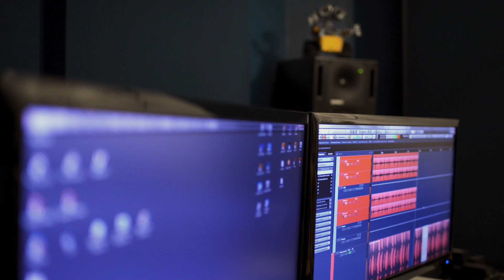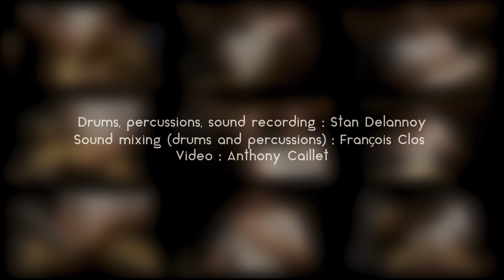I rec your drums - Stan Delannoy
English information below

Casque - enceintes fortement conseillés

Cette vidéo fait la promotion de "I rec your drums", service d'enregistrement de batterie et de percussions à distance réalisé par Stan Delannoy.

Les extraits musicaux comprenant seulement de la batterie et/ou des percussions étés créés, joués et enregistrés par Stan Delannoy, sans exception. Ces mêmes extraits ont étées mixés par François Clos. Pour les morceaux ou chansons avec autres instruments avec chanteurs, seuls les parties de batterie ont étées mixées par François clos.

**0'41**
Artiste: Heros Chic // Titre: Gland // Musique: Alexis Morel //Producteur: Stora Music // Enregistrement initial: Vincent Stora
**1'43**
Artiste: Heros Chic // Titre: Ô doux plaisir // Musique: Alexis Morel // Paroles: Jean-Antoine de Baïf // Producteur: Stora Music // Enregistrement initial: Vincent Stora
**3'30**
Artiste: Melusine // Titre: Chroniques - Chapitre 2 // Musique: Christophe Girard // Producteur: Grapp // Enregistrement Initial: Rémi Bourcereau au Chateau de Faverolles
**4'20**
Artiste: Gelsomina // Titre: Saintes-Soeur du Scalpel // Musique: Gelsomina & Alexis Morel // Texte: Alexis Morel // Enregistrement initial: François Clos au studio Aeronef

La liste complète du matériel (instruments, microphones, préamplis) ayant servi à l'enregistrement est disponible dans l'onglet "matériel & studios".

Remerciements:
Merci à François Clos pour son dévouement, son travail et pour avoir accepté de faire partie de l'aventure "I rec your drums".
Merci à Anthony Caillet pour son travail incroyable sur la vidéo.
Merci à Sonia Ilgrande pour la traduction en anglais des sous-titres et du site internet. Surtout merci à elle de me soutenir dans cette aventure depuis le début.
Merci à Alexis Morel, Marie Salvat et Christophe Girard de m'avoir permis d'utiliser des extraits de leur morceaux pour cette vidéo.

English

Earphones - speakers highly recommended

This is a promotional video for "I rec your drums", a remote drums and percussions recording service provided by Stan Delannoy.

The musical extracts with drums and/or percussions only have all been created, played and recorded by Stan Delannoy, without exception. These extracts have been mixed by François Clos. As to the extracts or songs with other instruments or with singers, only the drums have been mixed by François Clos.
**0'41**
Artist: Heros Chic // Title: Gland // Music: Alexis Morel //Producer: Stora Music // Original recording: Vincent Stora
**1'43**
Artist: Heros Chic // Title: Ô doux plaisir // Music: Alexis Morel // Lyrics: Jean-Antoine de Baïf // Producer: Stora Music // Original recording: Vincent Stora
**3'30**
Artist: Melusine // Title: Chroniques - Chapitre 2 // Music: Christophe Girard // Producer: Grapp // Original recording: Rémi Bourcereau at Chateau de Faverolles
**4'20**
Artist: Gelsomina // Title: Saintes-Soeur du Scalpel // Music: Gelsomina & Alexis Morel // Lyrics: Alexis Morel // Original recording: François Clos at studio Aeronef

The full list of backline (instruments, microphones, preamps) used for the recording is available in the "backline & studios"page.

Aknowledgements:
Thanks to François Clos for his involvement, hard work and for accepting to be a part of the  "I rec your drums" adventure.
Thanks to Anthony Caillet for his amazing work on the video.
Thanks to Sonia Ilgrande for the English translation of the website and subtitles of this video. Most of all I thank her for supporting me since the beginning of this adventure.
Thanks to Alexis Morel, Marie Salvat and Christophe Girard for letting me use some extracts of their music for this video.